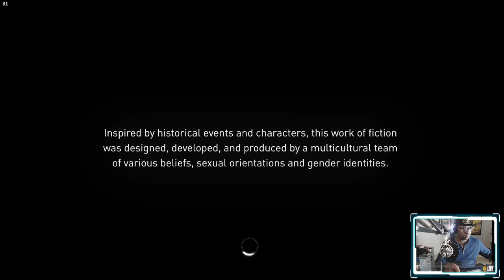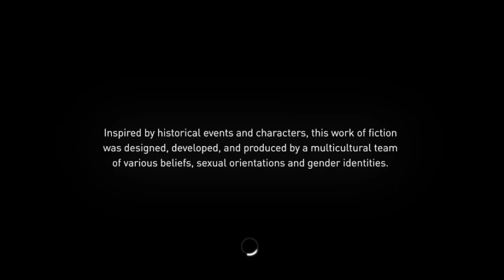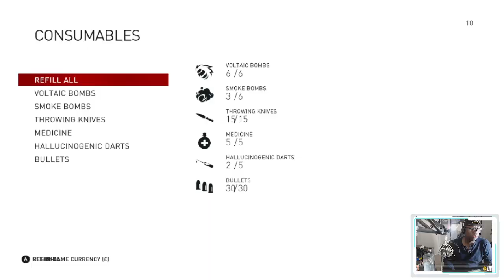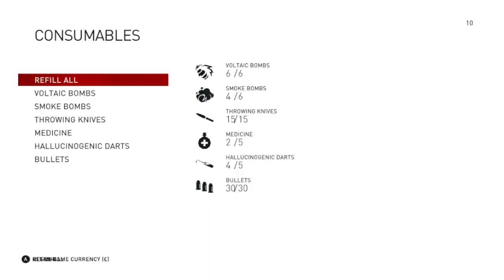NEW!!! “Let’s Play! Classic NYE ‘24 Special feat. Assassin’s Creed: Syndicate” (ACS)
I've decided to stay in for New Years' Eve 2024 and, I will be going LIVE with  "Assassin's Creed: Syndicate" tonight.